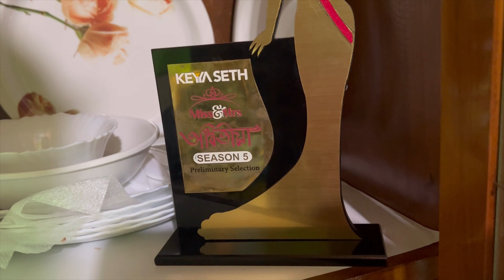ইলিশ কিনে আনলো বরমশাই , টাটকা ইলিশের মজাই আলাদা